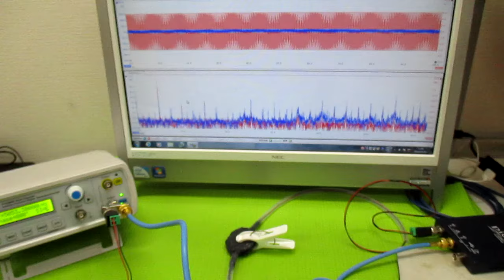メガヘルツの超音波発振制御プローブ ultrasonic-labo